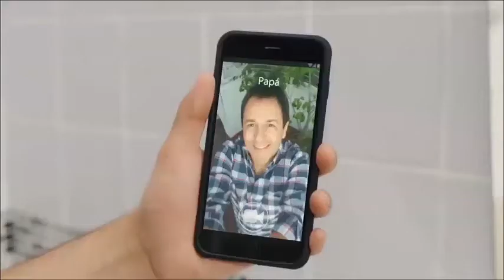Cómo saber si eres gay!!!